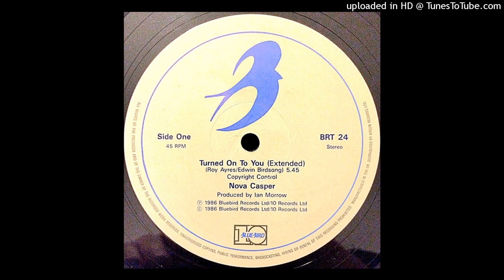NOVA CASPER 'turned on to you' BLUEBIRD RECORDS 1986 (12')